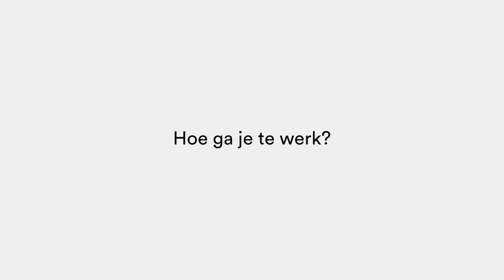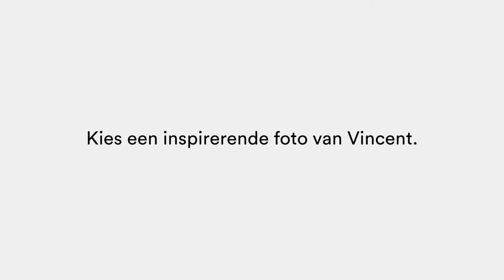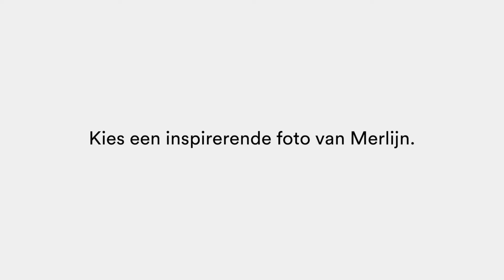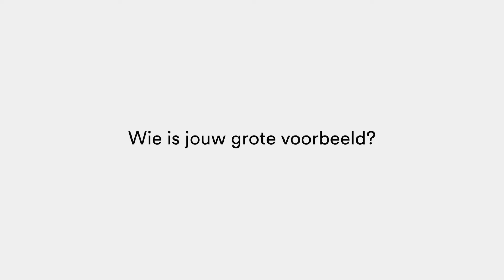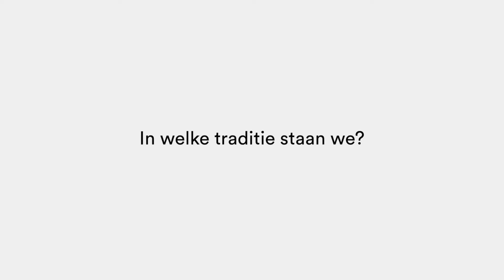Fotojournalist Vincent Mentzel en nieuwsfotograaf Merlijn Doomernik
Fotojournalist Vincent Mentzel en nieuwsfotograaf Merlijn Doomernik over hoe de portretfotografie is veranderd. Wie is hun grote voorbeeld en in welke traditie staan ze?

Vincent Mentzel werkte vanaf eind jaren zestig voor NRC Handelsblad en bepaalde lange tijd het gezicht van de krant. Mentzel verstoorde de traditie dat het publieke leven los stond van het persoonlijke en brak een lans voor de schoonheid en persoonlijkheid van politici en hoogwaardigheidsbekleders. Zijn benadering kreeg veel navolging en veranderde de nieuwsfotografie van karakter. Zijn scène-foto’s van het debat tussen Den Uyl, Wiegel en Van Agt in de politieke arena in de jaren ’70-‘80 waren beeldbepalend.

Om te laten zien dat hedendaagse fotografen in zijn traditie staan, vroeg Museum Hilversum Merlijn Doomernik tien politieke portretten te selecteren uit zijn eigen oeuvre en die te presenteren naast die van Vincent Mentzel. Met zijn politieke portretten wil Doomernik politici verleiden tot een knipoog naar zichzelf. Hij kiest daarom voor een omgeving die de aandacht van de politieke buitenkant afleidt, opdat we iets van de mens achter de politicus terug kunnen zien. Zijn gebruik van licht is hierbij een opvallend kenmerk van zijn werkwijze.